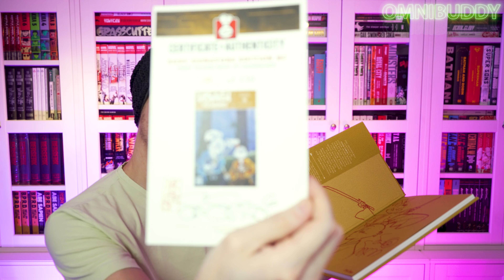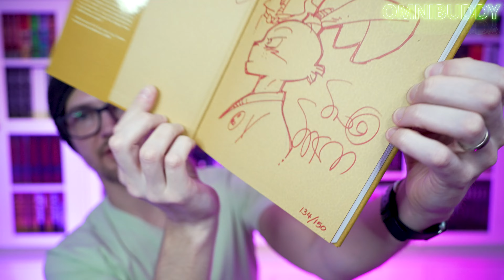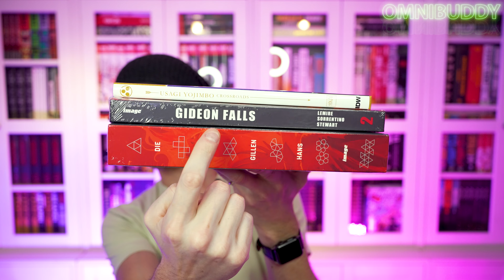Always More to Unbox!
I'm back, baby! Let's get to unboxing some awesome books that have been on preorder for a while ...and let's see what kind of score we got with a special sketched edition!

Get your latest collected edition comics at discounted prices, with fast and secure shipping, pre-order the latest solicits, and earn member rewards while doing it. Visit Organic Priced Books and use code, "Omnibuddy" for $2 off every order, or use code, "OmnibuddyShipItTogether" to get 5% off your entire order of 3+ and have your whole order shipped at once when all are available!

Music Stuff:
Redcoat Turncoat

Alex Arrowsmith: Drums, Vocals
Sarah Baldwin: Keys, Vocals
Nate Birkholz: Guitar, Vocals
Matt Dinaro: Bass, Vocals